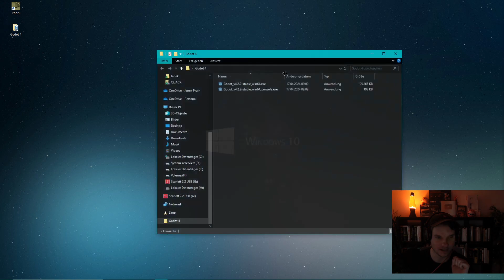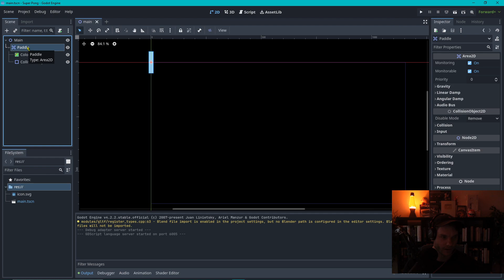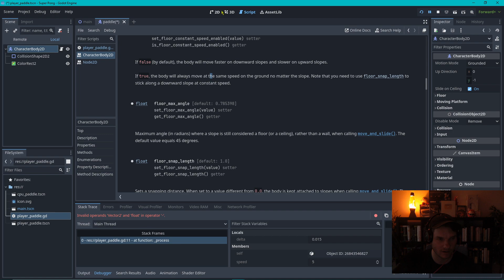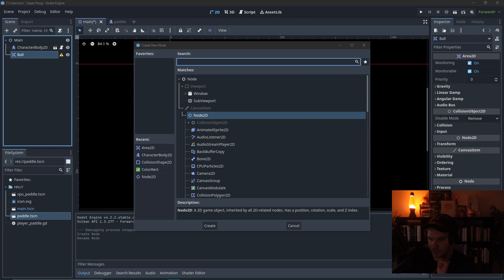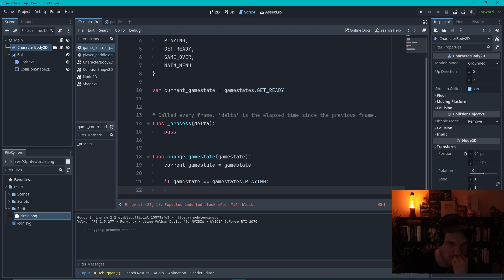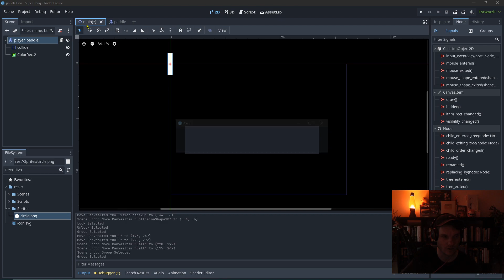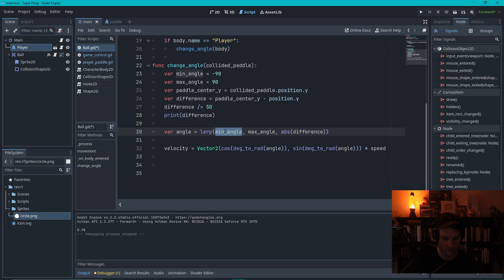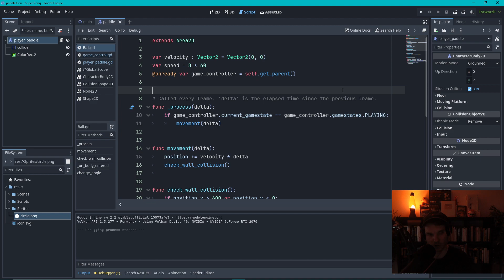Godot 4 lernen mit einem Mini-Projekt! #1